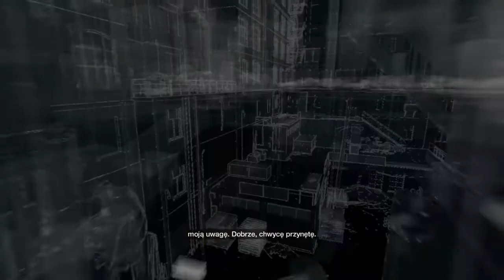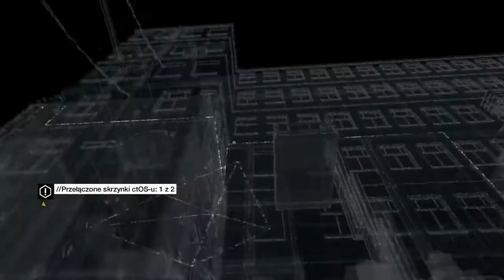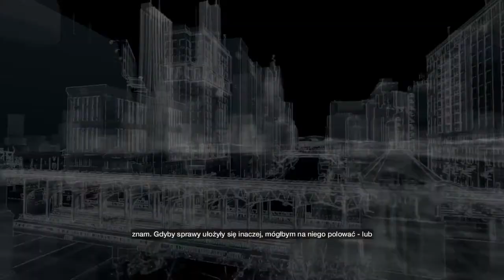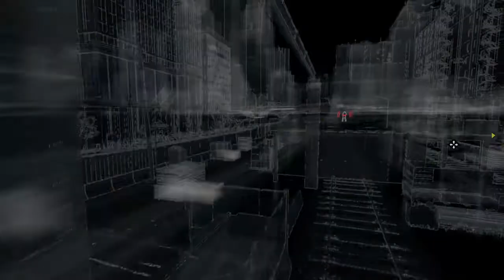Stary znajomy (04) WATCH DOGS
Zapraszam was na kolejny odcinek z serii Watch Dogs